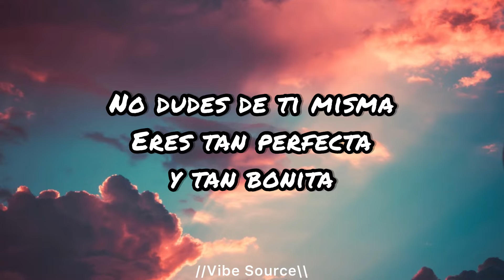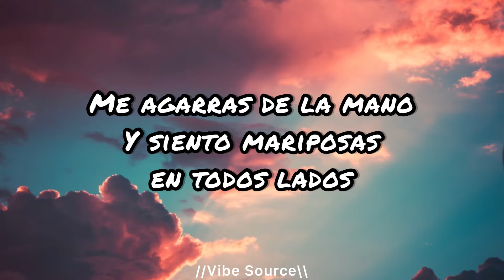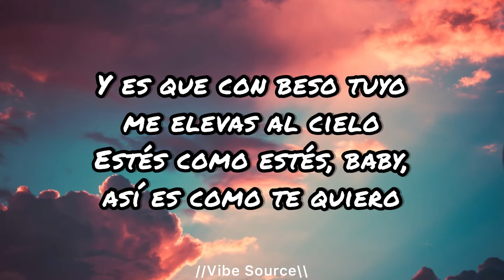Eslabon Armado - No Dudes de Ti (Letras/Lyrics)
~~~Letras/Lyrics~~~

No dudes de ti misma
Eres tan perfecta y tan bonita
Contigo estoy feliz
No ocupas maquillaje
Ni ropa elegante pa' impresionarme
Quédate siempre así
Y es que con beso tuyo me elevas al cielo
Estés como estés, baby, así es como te quiero
¿Pa' que cuitiar
Si tú eres mi otra mitad?
Estoy más que contento simplemente con el hecho
En ver esos ojitos en cada vez más me muero
Seré tuyo
Cuando quieras aquí estoy
Me agarras de la mano
Y siento mariposas en todos lados
Al verte sonreír
Pa' nada presumida
Hermosa y sencilla y tu carita
Me hace loco por ti

Song            No Dudes de Ti

Artist          Eslabon Armado

Album        Tu Veneno Mortal, Vol. 2

Licensed to YouTube by Del Records, Inc. (on
behalf of DEL Records); CMRRA, ARESA, BMG
Rights Management (US), LLC, MINT_BMG